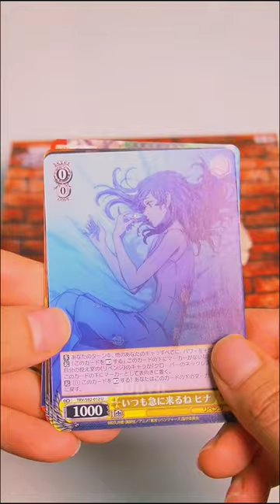Mở Pack Tokyo Revengers Ver Weiss Schwarz Japan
💎Chúc các bạn xem Video vui vẻ nhé!
© Bản quyền thuộc về ADP VN
© Copyright by ADP VN ☞ Do Not Reup